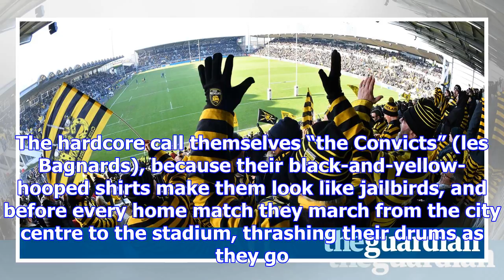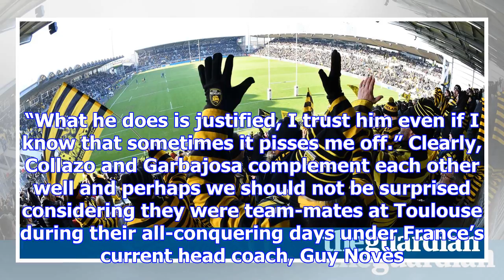Exciting la rochelle go to wasps with growing reputation for creative artistry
As La Rochelle rapidly establish a reputation as Europe’s great entertainers, it will come as little...